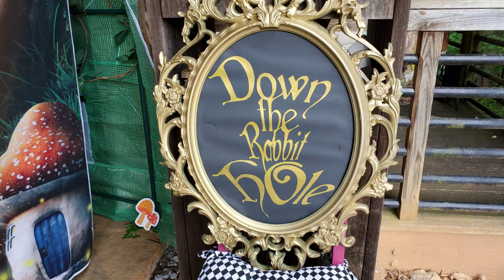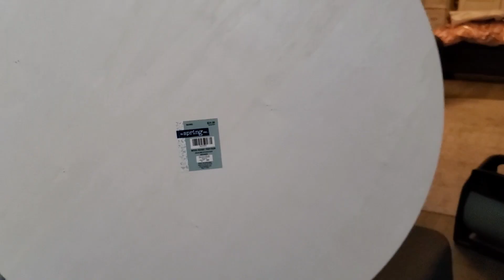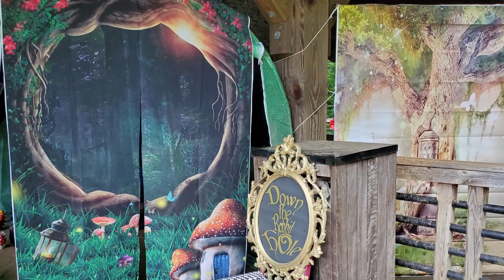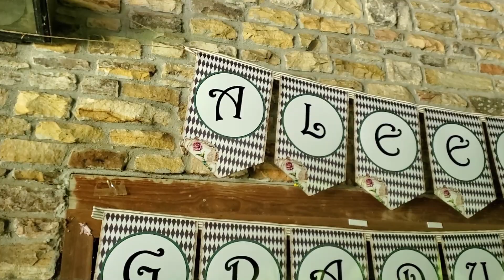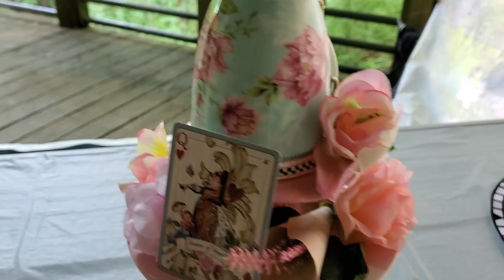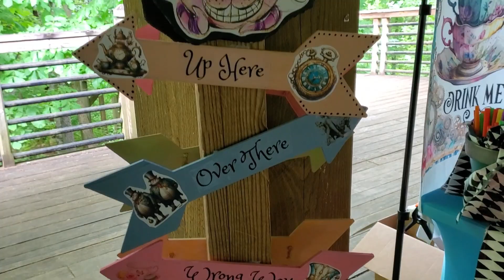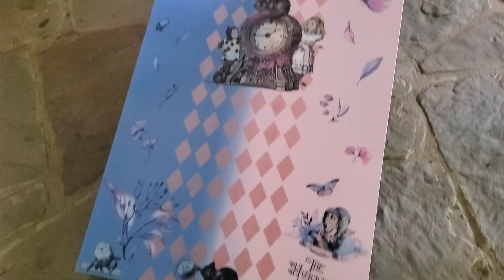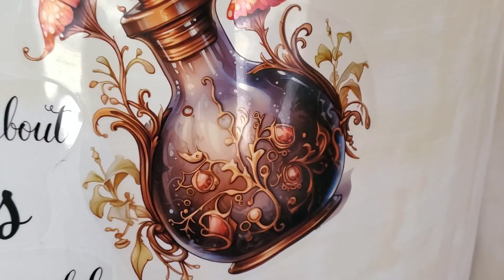Whimsical Graduation Decor Ideas Straight From Wonderland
This Alice in Wonderland Inspired Graduation Event is filled to the brim with Whimsical Graduation Decor Ideas Straight from Wonderland! Watch all the way to the end for DIY party decor ideas, Large party props, Alice in Wonderland inspired costumes, backdrop ideas and more. Go down the Rabbit Hole with me to create a completely immersive experience for your next event!